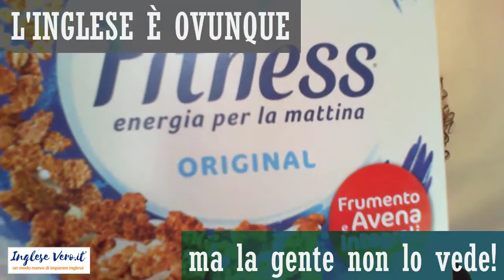5 parole inglesi che conosci, ma non sai di conoscere! [Lezione pratica]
In questo video ti parlo di come riconoscere parole inglesi che sai, ma non sai di sapere.

𝗖𝗛𝗜 𝗦𝗢𝗡𝗢
Sono italiano DOC e a scuola ero senza speranza. Fino al quinto superiore avevo sempre 5 in pagella di inglese e solo perché copiavo. Nel 2007, però, mi sono laureato con lode alla Scuola Interpreti di Roma (Inglese e Spagnolo) e poco dopo ho conseguito la certificazione per insegnare inglese a livello internazionale CertTESOL e ho più di 13 anni di esperienza pratica di insegnamento di inglese a migliaia di studenti nelle scuole migliori in Italia e nel Regno Unito.

 (clicca la campanella così sarai tra i primi a saperlo)